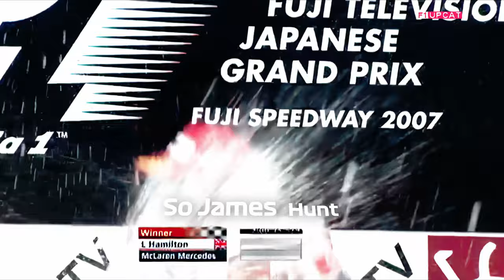Formula 1 Japanese Grand Prix 2007 Highlights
The 2007 Japanese Grand Prix, held on September 30 at Fuji Speedway, was the fifteenth round of the 2007 Formula One World Championship. McLaren's Lewis Hamilton won the race, taking pole position and the fastest lap. Renault's Heikki Kovalainen finished second, and Ferrari's Kimi Räikkönen was third. Adrian Sutil scored Spyker's only point by finishing ninth, later promoted to eighth.

Hamilton extended his lead in the championship to twelve points over teammate Fernando Alonso, who crashed. Räikkönen stayed in title contention, while Ferrari led the Constructors' Championship with 170 points. McLaren would have led with 202 points but were penalized due to an espionage controversy. BMW Sauber and Renault secured second and third places, respectively.